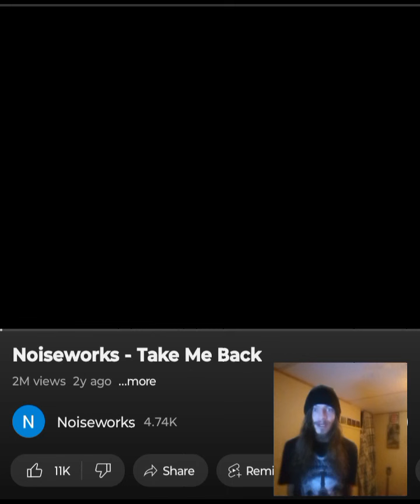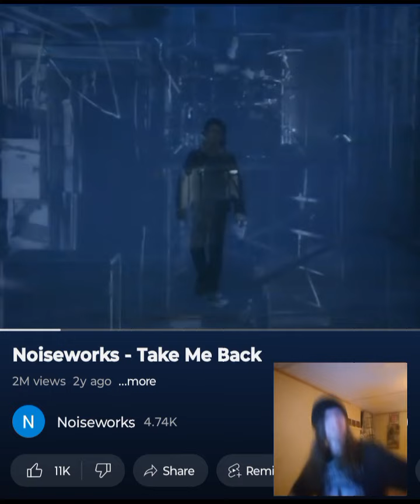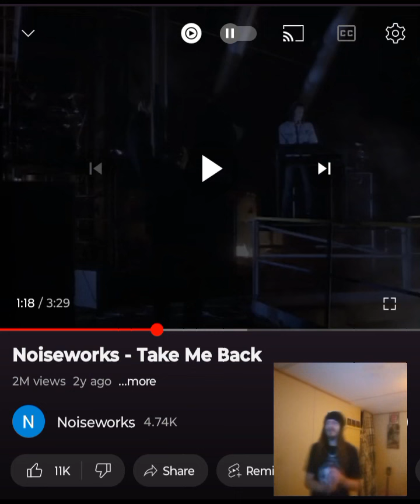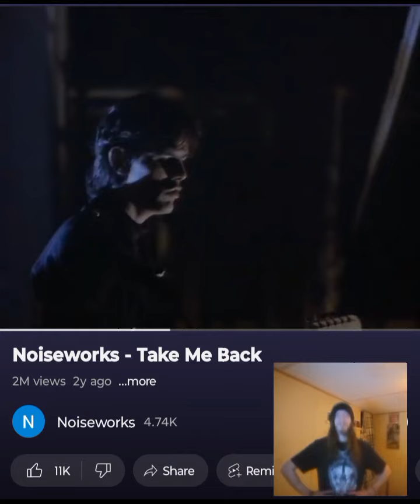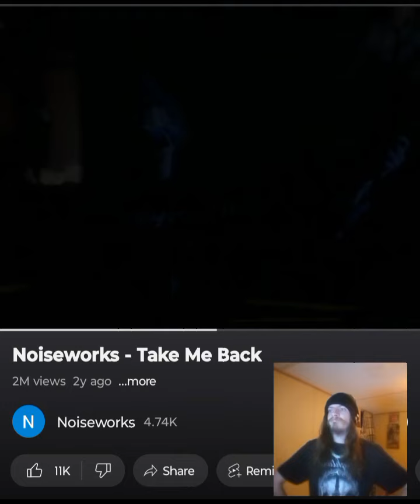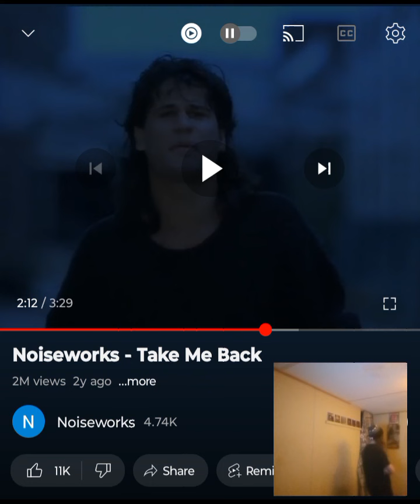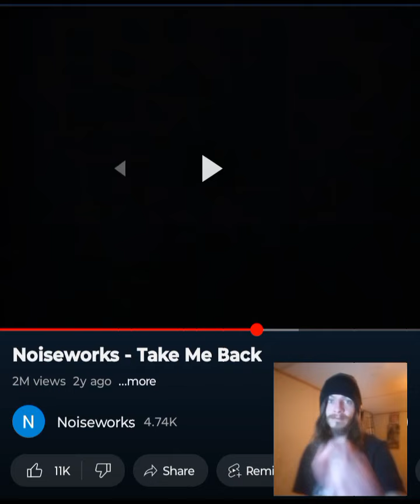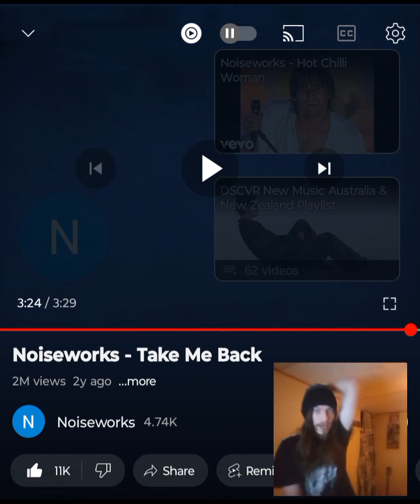NOISEWORKS- TAKE ME BACK TRAGICALLY BEAUTIFUL 💜🖤 INDEPENDENT ARTIST REACTS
Another deep one from Noiseworks. Excited to dive even deeper into them! I had to trim the video a bit for copyright but still a good one for y'all and we didn't lose the whole song this time. Thank you for this suggestion. I appreciate it. Enjoy. I love you a million 💜🖤